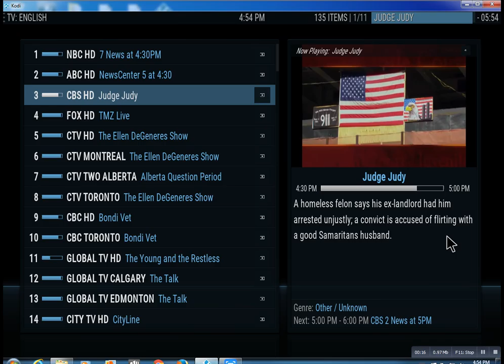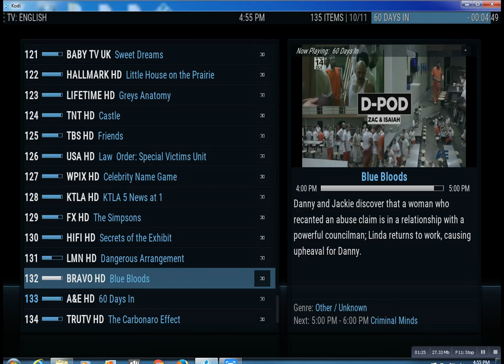IPTV Service Setauket NY Lonnytv